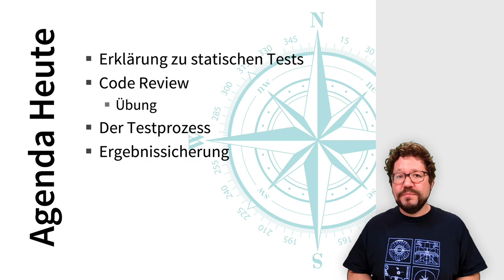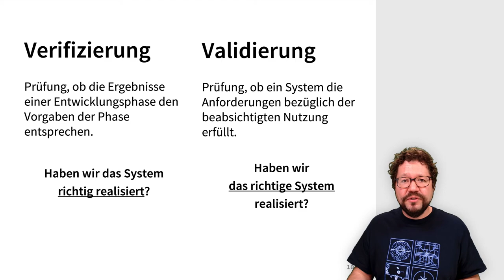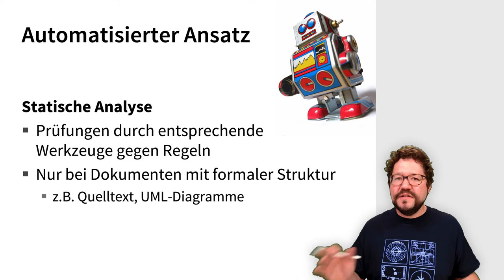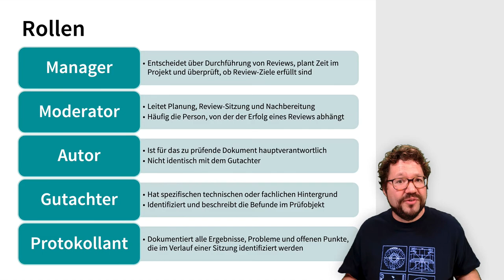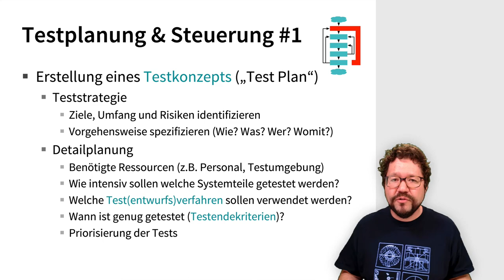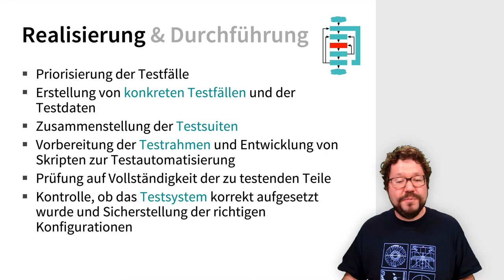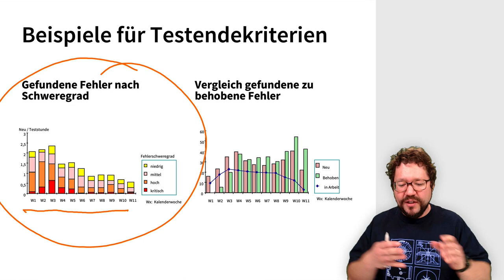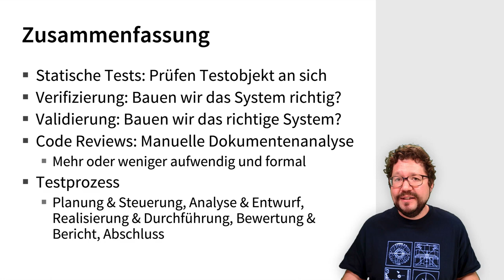SE2 Statische Tests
Statische Verfahren im Softwaretest werden am Beispiel von Code Reviews vorgestellt.

Inhaltlich werden behandelt:
0:00 Intro
2:29 Statische Testverfahren
8:05 Verifizierung und Validation
18:16 Code Review: Prozess und Zuständigkeiten
31:09 Der allgemeine Testprozess
1:01:34 Weitere Information und Zusammenfassung

Dies ist ein Video für die Veranstaltung zum Thema „Statische Tests“ des Kurses SE2 im Bachelor Technische Informatik an der Beuth Hochschule für Technik Berlin.